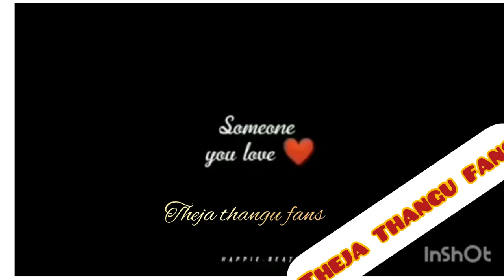Theja thangu our buddy super editing 😘😘😘